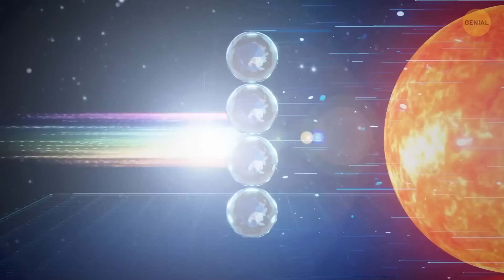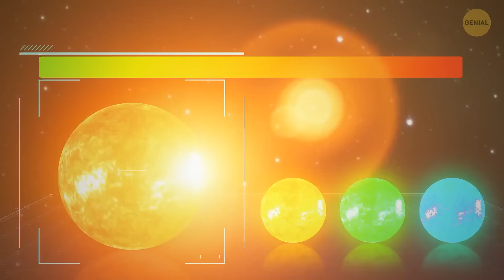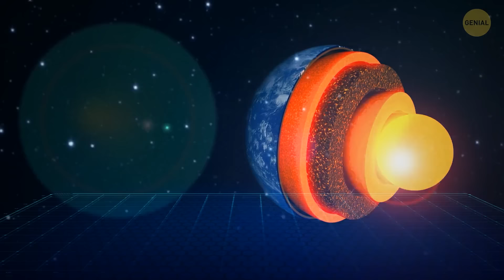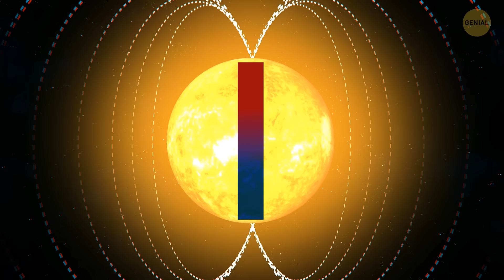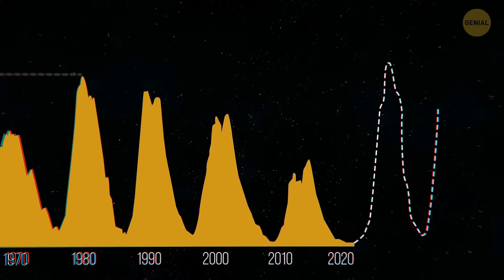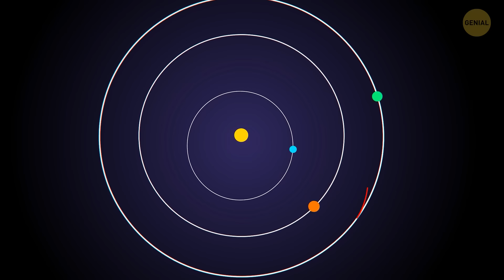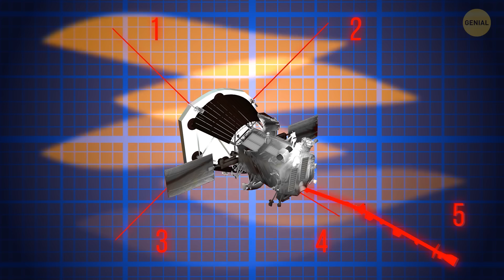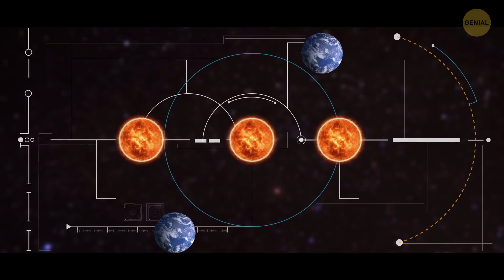¿Y si el Sol tuviera otros colores?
¿Te has preguntado alguna vez de qué color es la Luna? El amarillo es la respuesta más popular, pero en realidad nuestro Sol contiene absolutamente todas las ondas del espectro luminoso. Es simultáneamente rojo, azul, verde, amarillo... lo que quieras. Pero, ¿qué pasaría si el Sol tuviera otro color? Si fuera rojo, el mundo entero tendría el mismo aspecto que durante las puestas de sol. ¿Y si fuera verde?